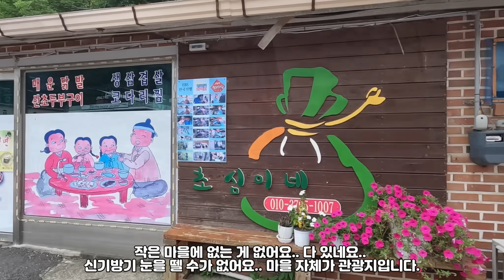정선 화암마을 용마소 꼭 가보세요.. 취사 야영 온수샤워 OK 개수대 수세식화장실 목욕탕까지 마을에서 운영하는 무료캠핑장 국내여행지, 정선 화암마을 용마소 차박여행지 캠핑카여행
안녕하세요^^ 라라입니다. 오늘 라라의 일상은.. 캠핑 차박을 즐기신다면 꼭 한번은 가보셔야 할 산간오지 마을에서 운영하는 호텔급 무료캠핑장 이야기인데요.. 당장 이사해서 살고싶은 행복 가득한 마을의 사회복지, 문화시설과 맛집 등 상가를 둘러보고.. 아름다운 마을 풍광과 함께.. 취사, 야영이 가능한 캠핑스타일과 수세식화장실, 온수샤워 목욕탕 등의 편의시설을 영상에 담아보았습니다. 국내여행지, 정선 화암마을 용마소 차박여행지 캠핑카여행 차박노지 탐방.
♥라라? 궁금하신가요?♥
캠핑, 차박, 캠핑카, 차박여행, 국내여행, 전시행사축제정보,  등
아름다운 사연을 찾아다니는 유랑생활 이야기와 차박여행정보 채널
🧡"라라의 집시라이프"🧡 를 찾아주셔서 감사합니다.

올해 2023년.. 부부의 유랑생활도 언 6년차에 접어들었습니다.
5년전 남편의 권유로 블로그를 시작하면서 조심스럽게  "디지털노마드"를 꿈꾸다가..
2021년 12월 3일 부부의 32주년 결혼기념일에 유튜브 채널 "라라의 집시라이프" 개정을 열고 첫 영상을 업로드 했답니다.

그 날 이후.. 온라인과 오프라인 두 세상을 살면서 많은 우여곡절을 겪었지만.. 포기하지 않고 열심히 영상을 업로드 할 수 있는 용기를 주신 구독자님들께 감사드립니다.

그리고 과거 부부의 좌충우돌 유랑생활 추억이 담긴 블로그 "라라의 캠핑스토리" 100회의 사연을 영상으로 재구성하여 "라라의 집시라이프" 채널 오픈과 함께 2부 영상으로 노출했는데.. 그 부족하고 지루한 영상을 너그럽게 이해해주시고 채널을 구독해주신 구독자님들께 또 한번 깊이 감사드립니다.

부부의 캠핑카 "뚱땡이"는 하우스형 오피스카 입니다.

남편과 저는 연중 300일 이상을 유랑하면서 같이 비지니스도 하고, 때로는 좁은 차안에서 김치도 담아먹고, 소소한 "뚱땡이" 고장 수리도 배워가며 살고 있답니다.

부부는 평생을 디지털 유랑인으로 살아가려 합니다

감사합니다.